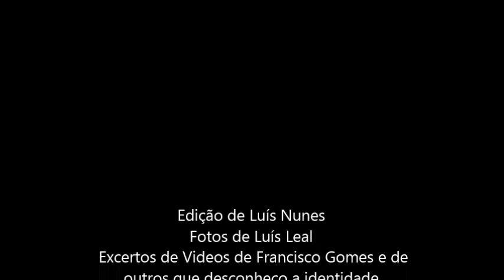rosamaria porto judeu